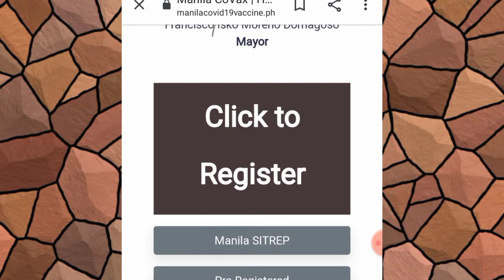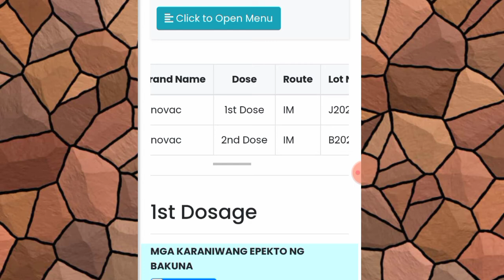Covid19 Vaccination Report | Effects of Covid19 Vaccine to your body